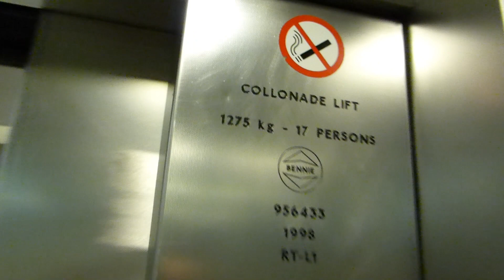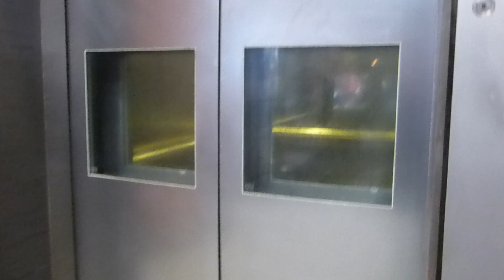Broken Bennie Lift at Waterloo Station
This is a Bennie lift at Waterloo Station. The notice said it was out of service but it was still working so I took a ride in it. The problem seemed to the doors on the lower lever getting stuck and not closing properly. If you closed them manually, the lift worked.